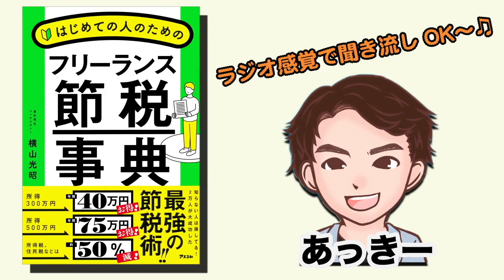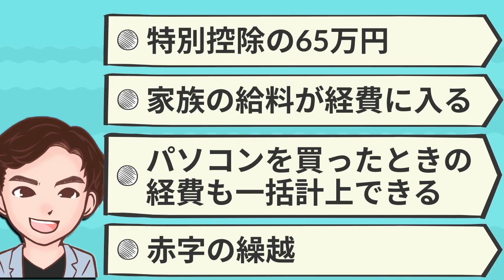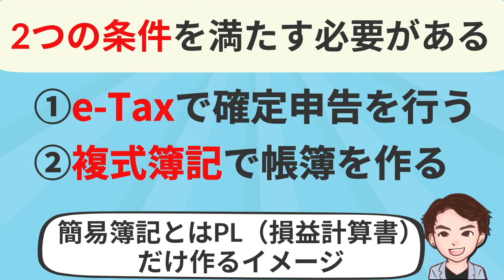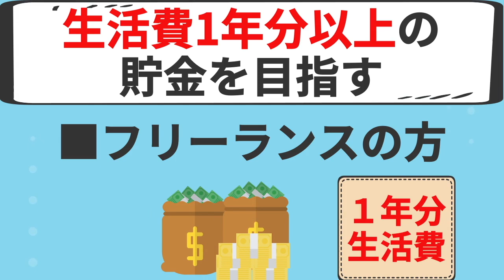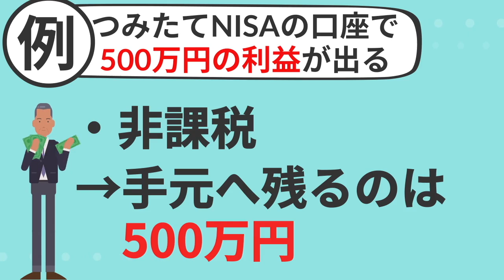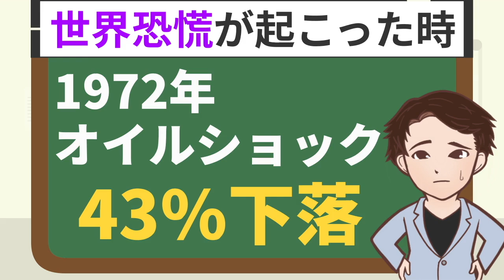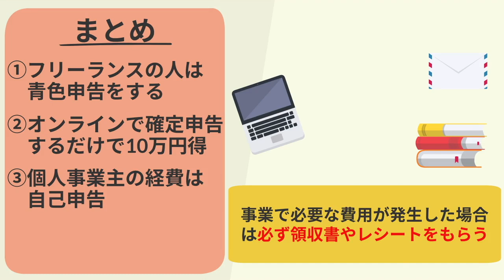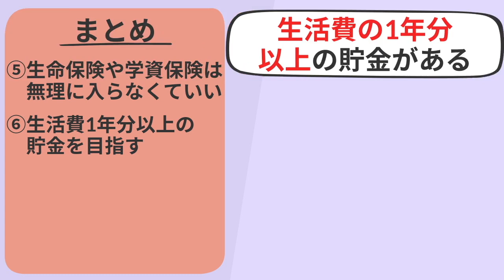【稼ぐ】最強の節約術！お金の不安解消「はじめての人のためのフリーランス節税事典」横山光昭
⬛今回は横山 光昭さんの『はじめての人のためのフリーランス節税事典』ついて解説していきます。

はじめての人のためのフリーランス節税辞典（横山 光昭著 / アスコム）

絶対に青色申告をしてください。

00:00 オープニング
01:07 青色申告と白色申告の違い
02:43 オンラインでの確定申告をすることで10万円も得
03:46 個人事業主の経費は自己申告
04:29 国民年金保険料は最も安全で確実な投資
05:38 生命保険や学資保険は無理に入らなくていい
07:12 生活費1年分以上の貯金を目指す
07:36 投資をするならまずは積立NISAがオススメ
09:07 一度投資を始めたら2、3年は続ける
10:59 まとめ

1. 商品が事前の記載説明と違っている場合
2. 商品の品質が著しく粗悪なもの
3. 不具合により購入された商品をダウンロードできない場合。

YouTube図書館 はじめての人のためのフリーランス節税事典